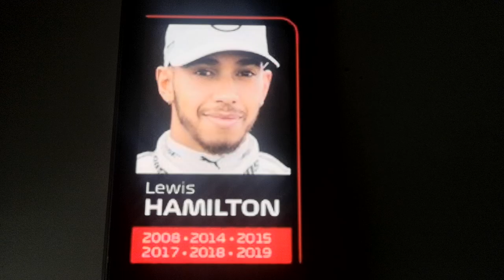6 Time World Champion Lewis Hamilton